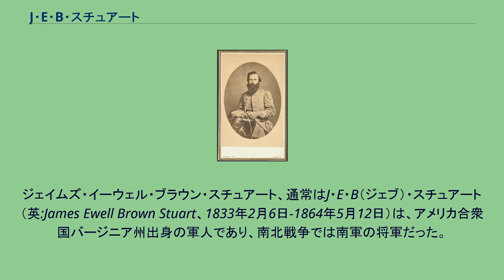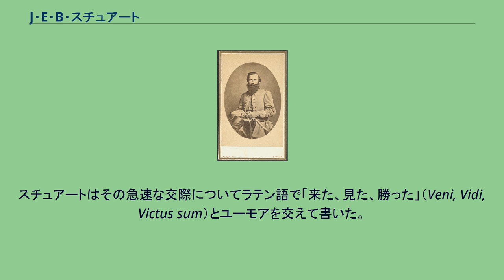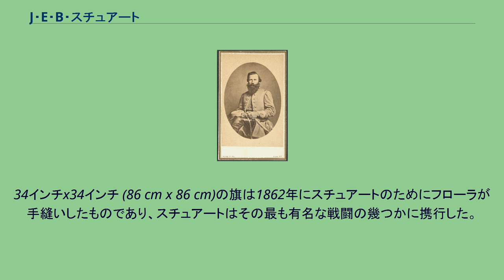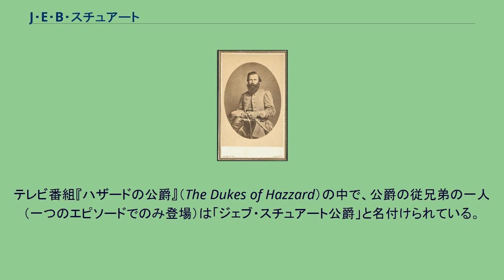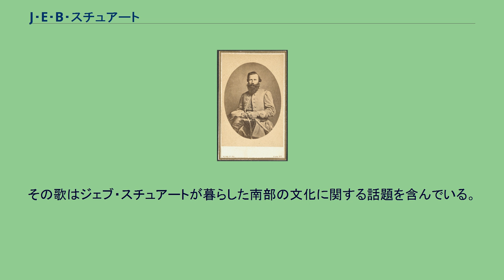J・E・B・スチュアート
ジェイムズ・イーウェル・ブラウン・スチュアート、通常はJ・E・B（ジェブ）・スチュアート（英:James Ewell Brown Stuart、1833年2月6日-1864年5月12日）は、アメリカ合衆国バージニア州出身の軍人であり、南北戦争では南軍の将軍だった。
友人からはジェブと呼ばれた。
スチュアートは、その偵察の専門的技能と攻撃的作戦の支援を行う騎兵の活用で知られた騎兵指揮官だった。
騎兵のイメージ（赤線のある灰色のケープ、黄色の帯、左右のつばを曲げクジャクの羽をつけた帽子、折り襟の赤い花、しばしば運動用のコロン水）を作り上げ、その真面目な仕事ぶりはロバート・E・リー軍の目となり耳となって南部の士気を高めた。
スチュアートは、大胆な騎兵士官として評判を勝ち取り、2度（半島方面作戦とメリーランド方面作戦）にわたって北軍のポトマック軍を翻弄し、自身に名声をもたらしたし、北部の者には当惑を与えた。
疑いもなく最も有名な方面作戦となったゲティスバーグでは、スチュアートの部隊が長時間リー軍から離れていたために、リーは北軍の動きを感知できず、ゲティスバーグの戦いでのリーの敗北に繋がった。
歴史家達はこのことがスチュアートの失態によるのか、不運とリーのはっきりしない命令によるのか、決めかねてきた。
ゲティスバーグ方面作戦は、この戦争の中でも最も重要な2つの騎兵同士の戦闘、ブランディステーションとゲティスバーグの3日目の戦闘で、スチュアートがしくじったものでもあった。
1864年のオーバーランド方面作戦では、北軍フィリップ・シェリダン少将の騎兵隊がスチュアート隊に攻勢を掛けて破り、イェロータバンの戦いでスチュアートは戦死した。
スチュアートはバージニア州のノースカロライナ州との州境近く、パトリック郡のプランテーション、ローレルヒル農園で生まれた。
11人兄弟の8番目であり、男は5人だったが幼児期を生き延びた中では最年長だった。
曾祖父のアレクサンダー・スチュアート少佐はアメリカ独立戦争中のギルフォード郡庁舎の戦いで1個連隊を率いた。
父のアーチボルド・スチュアートは米英戦争の古参兵であり、政治家、および弁護士で、バージニア議会の両院でパトリック郡選出の議員となり、アメリカ合衆国下院議員も1期務めた。
アーチボルドは内務長官を務めたアレクサンダー・ヒュー・ホームズ・スチュアートとは従兄弟だった。
母のエリザベス・レッチャー・パニル・スチュアートは敬虔な宗教心と事業感覚のある女性として知られ、家族の農園を経営した。
6人の姉妹の一人はコロンビア・ラファイエット・スチュアート・ヘアストンだった。
スチュアートは14歳の時まで母と家庭教師によって家庭内で教育を受け、その後ホワイトビルの学校に入学した。
1848年から1850年まではエモリー・アンド・ヘンリー大学に通った。
1850年にニューヨーク州ウェストポイントの陸軍士官学校に入った。
10台の頃はハンサムではなかったが、級友はスチュアートのことを渾名のビューティで呼んだ。
これは級友がその言葉の正反対の意味でその容姿を表現したものだった。
ロバート・E・リーが1852年から士官学校の校長となり、スチュアートはリー家とも親しくなって、度々社交的な付き合いもした。
リーの甥であるフィッツヒュー・リーも1852年に士官学校に入学した。
スチュアートにとっての最終学年では、士官候補生の階級で第2大尉を得たことに加え、騎手としての技術を見込まれて名誉ある「騎兵士官」に指名された8人のうちの1人にもなった。
スチュアートは1854年に、同期46名中13番で卒業した。
騎馬技術では同期の中で10番目だった。
士官学校では土木工学の授業を楽しみ、数学も得意だったが、製図の腕がまずかったのでその学習が妨げられ、この科目に関しては29番目で終わった。
スチュアートは名誉少尉に任官され、テキサス州でアメリカ騎兵ライフル連隊に配属された。
間もなく、カンザス準州のレブンワース砦で新しく結成されたアメリカ第1騎兵連隊に転任し、連隊の補給係将校となり、1855年に中尉に昇進した。
1855年にはまた、第2アメリカ・ドラグーン連隊の指揮官、フィリップ・セントジョージ・クック中佐の娘、フローラ・クックと出逢った。
彼らは出会いから2ヶ月足らずの9月に婚...